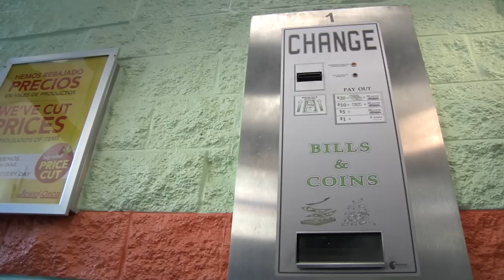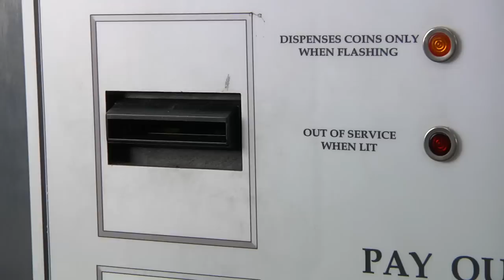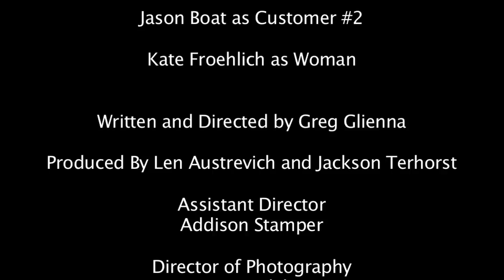Short Film: The Coin Machine.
A short comedy film by Greg Glienna, the creator of Meet the Parents, A Guy Thing and Relative Strangers.